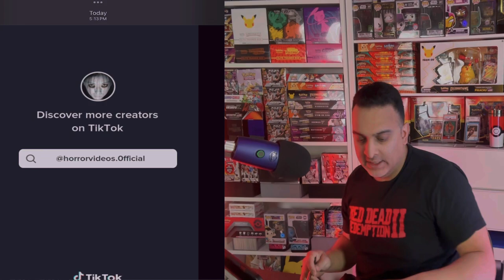Scary, Freaky and Weird TikTok videos! Season 1. Episode 3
Picture this: full-grown adults dressed as sheep, walking around like they're on display at a petting zoo. It's like seeing real-life giants from the past, or folks getting attached to their zombie dolls. This video is packed with weird and spooky stuff. Take a look and see for yourself!

Sheeraz :)

Don't forget to Subscribe, Like, Comment and send me an email with your mailing address so that we can send you a Free Duality9x sticker for supporting our channel and helping us grow our community!